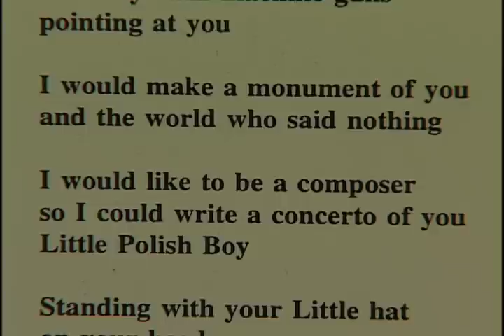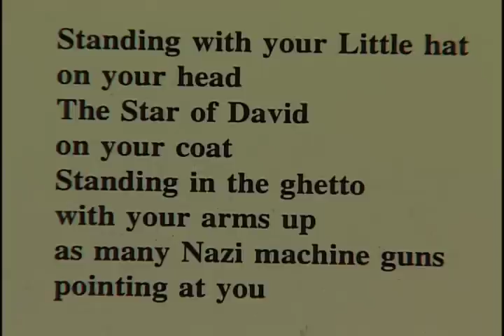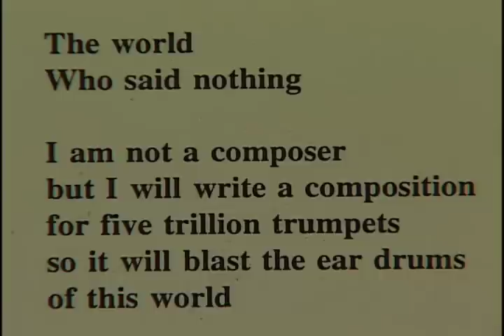Peter Fischl reads his poem, "To the Little Polish Boy Standing with His Arms Up."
Budapest-born (1930) Holocaust Survivor Peter Fischl reads the poem he uses to educate young people about the horrors of the Holocaust and the price that is paid for intolerance and Man's inhumanity toward others.